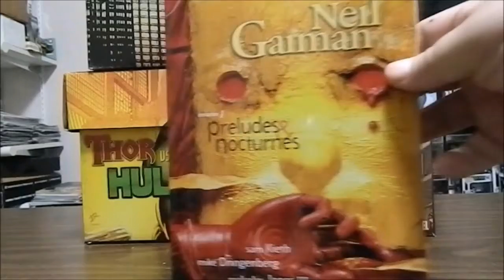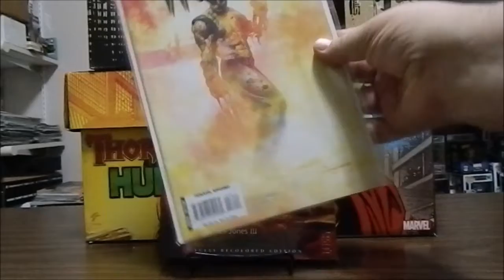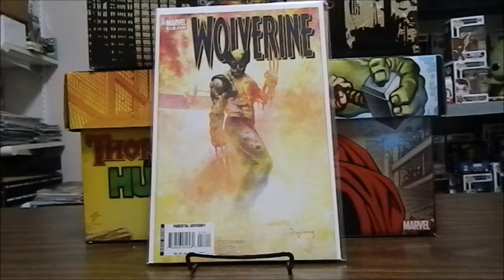Exilestate's 500 Subscriber Giveaway Video Entry